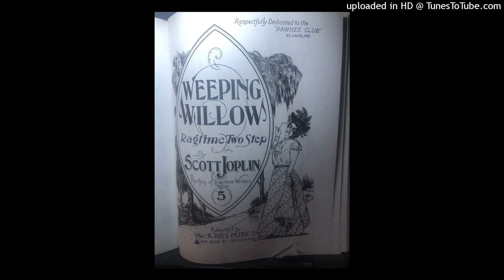Weeping Willow Acoustic Baldwin vs Electric Kawai (Joplin 1903)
Sadly, my Baldwin 521 console could no longer be tuned... my poor tuner guy was on it 3hrs every 4 months... so introducing my new Kawai electric CA701. I'm polishing some tunes to post soon (and still figuring out which sound I like the best) but in the meantime I thought it'd be fun to compare the two using a recording I made just after the Baldwin was tuned its last time.

Sorry about the acoustic hum.. the Baldwin was recorded through two condensor mics.

Also, just to note how bad the Baldwin had gotten, for this comparison I tuned down the Kawai almost a half step.